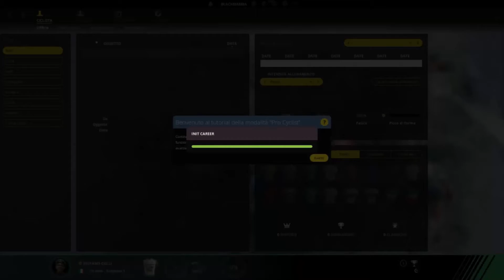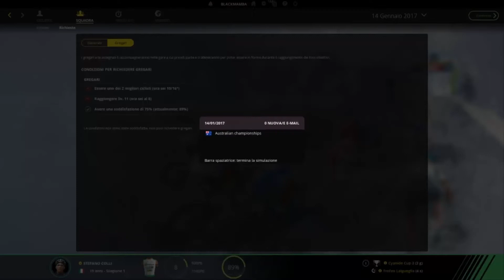Pro Cycling Manager 2017 l'inizio della carriera..